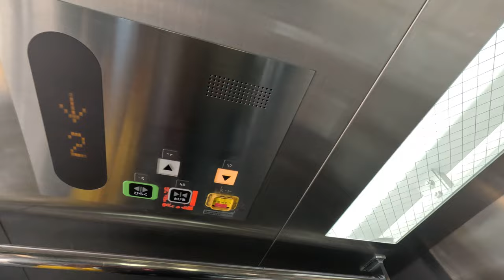大分駅エレベーター 3番4番のりば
撮影場所　大分駅
撮影型式
天候　　　晴れ
特記

Hello